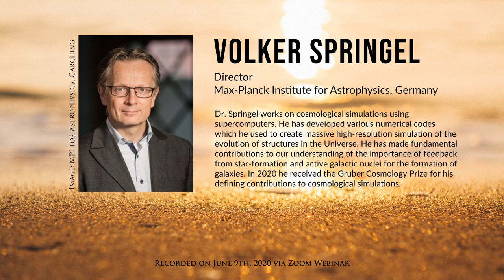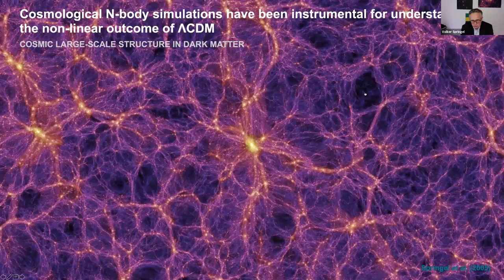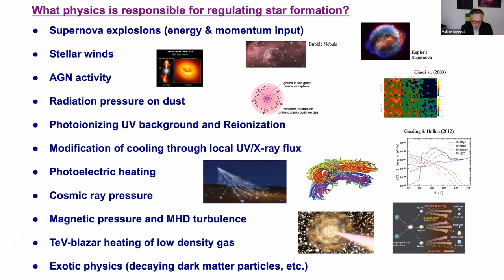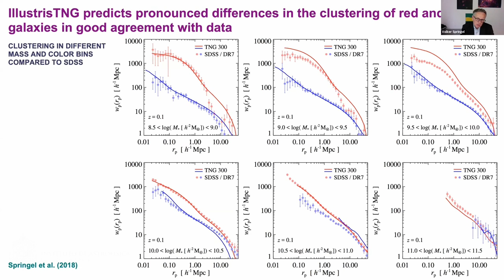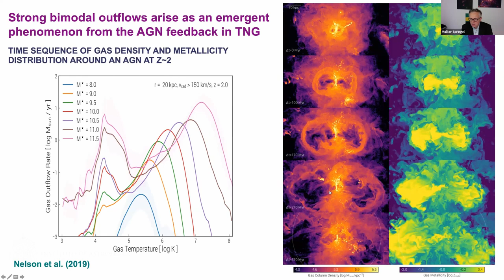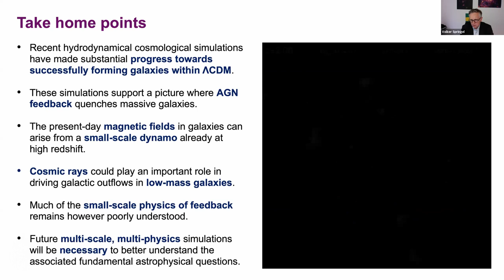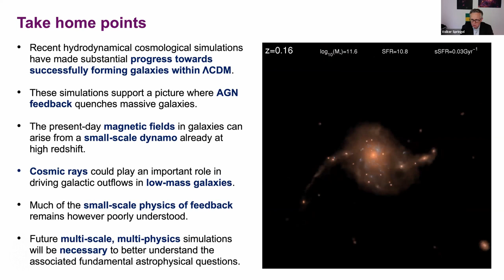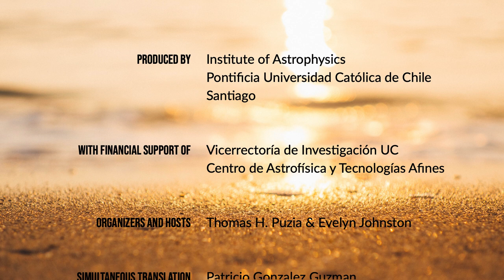Volker Springel: Hydrodynamical Simulations of Galaxy Formation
Dr. Springel works on cosmological simulations using supercomputers. He has developed various numerical codes which he used to create massive high-resolution simulation of the evolution of structures in the Universe. He has made fundamental contributions to our understanding of the importance of feedback from star-formation and active galactic nuclei for the formation of galaxies. In 2020 he received the Gruber Cosmology Prize for his defining contributions to cosmological simulations.

08:01 - beginning of the presentation
01:08:03 - beginning of the Q&A

The panel of our 'Golden Webinar' consisted of:
• Volker Springel – speaker
• Thomas H. Puzia – co-host, faculty at IA
• Evelyn Johnston – co-host, postdoc at IA
• Gaspar Galaz – director of the Institute of Astrophysics (IA)
• Franz Bauer – faculty of IA
• Ezequiel Treister – faculty at IA
• Julio F. Navarro – faculty at University of Victoria
• Mike Boylan-Kolchin – faculty at University of Texas, Austin
• Giuseppe D'Ago – postdoc at IA
• Cristobal Moya – graduate student at IA
• Ernesto Camacho – graduate student at IA
• Ricardo Acevedo – Q&A manager, outreach team IA
• Daniela Fernandez – Q&A manager, outreach team IA
• Carol Rojas – Q&A manager, head of outreach Las Campanas Observatory